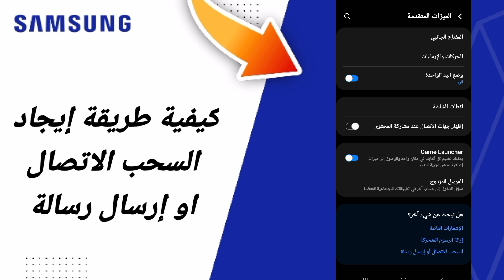كيفية طريقة إيجاد السحب الاتصال او ارسال رسالة على هاتف سامسونغ Samsung التحديث الجديد